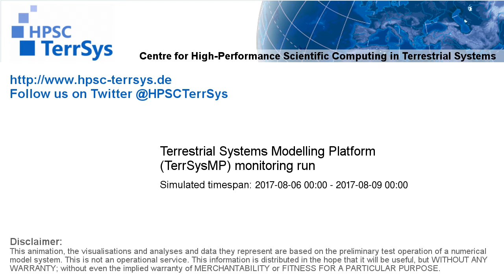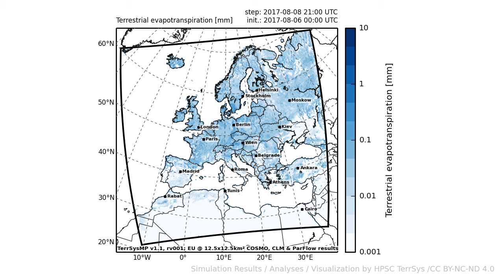TerrSysMP monitoring run 2017-08-06 - terrestrial evapotranspiration - Europe (72h)